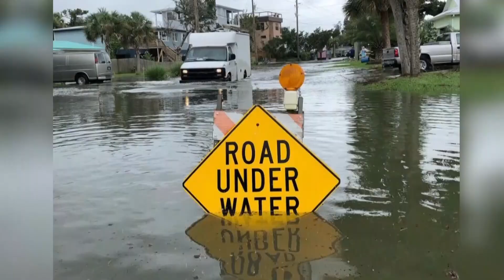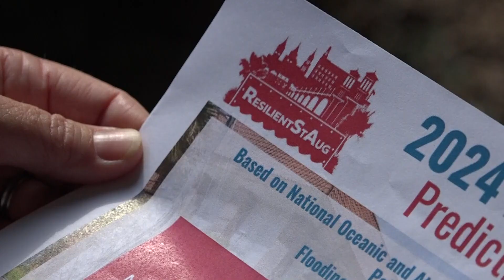Cities are noticing king tides' flooding effects more frequently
St. Augustine is studying flooding and learning from other coastal cities dealing with king tide issues.